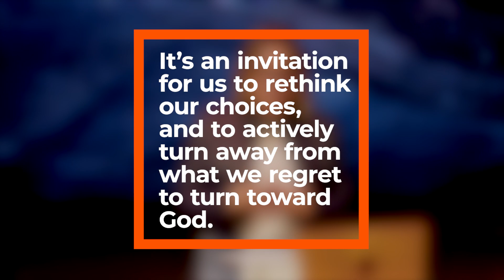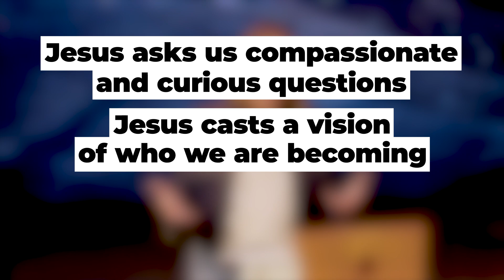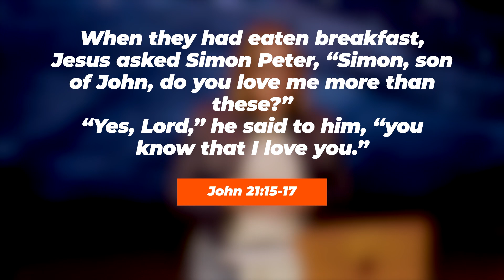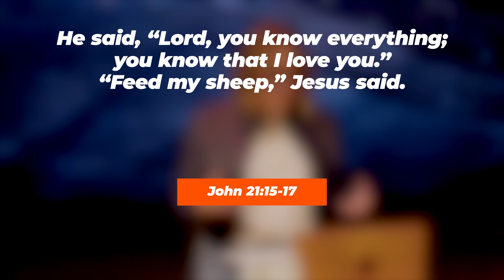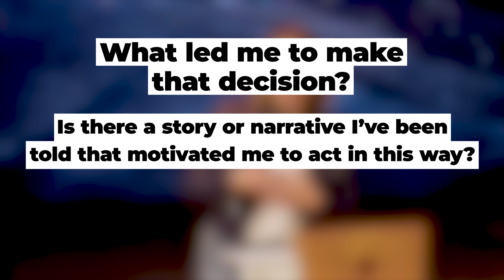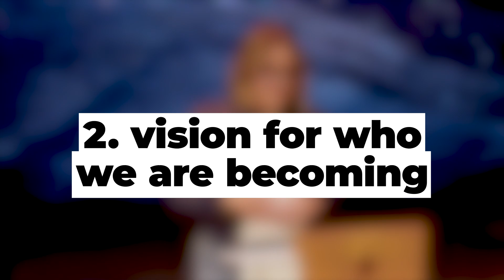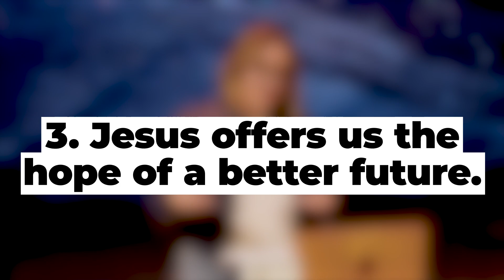Step Two: Rethink It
Regret is paralyzing. Shame and guilt can be isolating, making us feel like we’re not worthy of connecting with others or participating in life.

Forgiving others is hard, but forgiving ourselves? That can feel impossible. This is not what God wants for us.

Over the next four weeks, we're walking through four steps to laying down the burden of regret, finding the freedom to live a full and purposeful life.

This week, Pastor Madi is walking us through the second step to releasing our regrets - rethinking our choices.